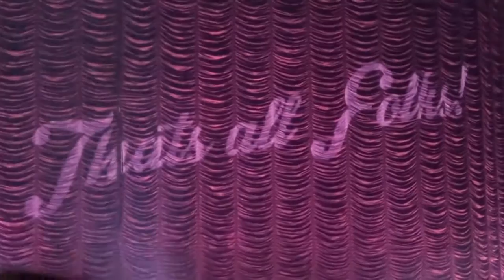Robbie Williams | Sensational (New Song) | Live in Zürich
Swing Both Ways Tour 2014
Live in Zurich, June 2, 2014